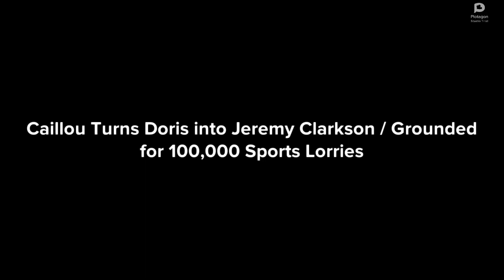Caillou Turns Doris into Jeremy Clarkson / Grounded for 100,000 Sports Lorries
In this video Caillou makes a plan to turn his mom into Jeremy Clarkson! He gets grounded for 100,000 sports lorries in return! Hope you enjoy!